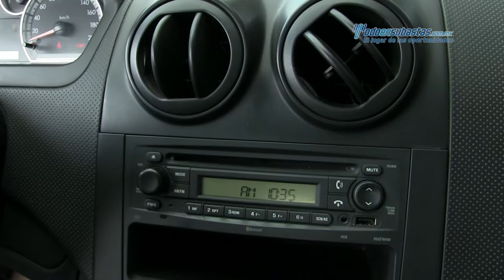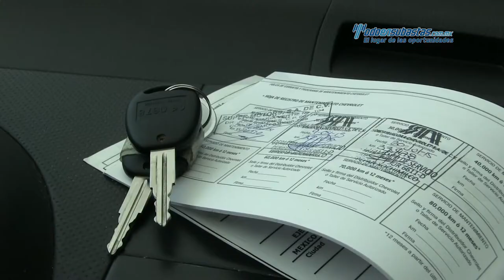Chevrolet • Aveo LT 2014 • EL194764